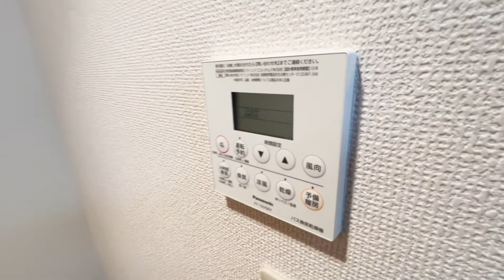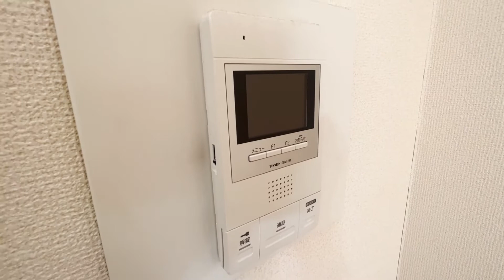ソルクレスト北烏山109号室 オートロック バストイレ別 洋室7.2帖 TVモニターホン 京王線 芦花公園駅 徒歩9分 1K 世田谷区北烏山1丁目【賃貸 内見 不動産 動画 お部屋探し ルームツアー】